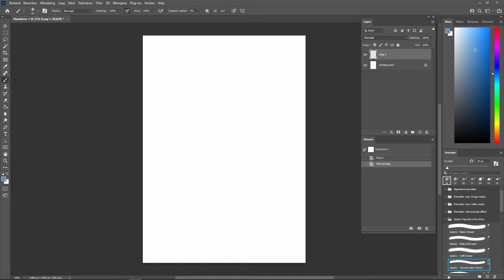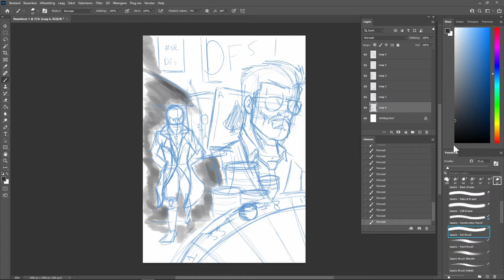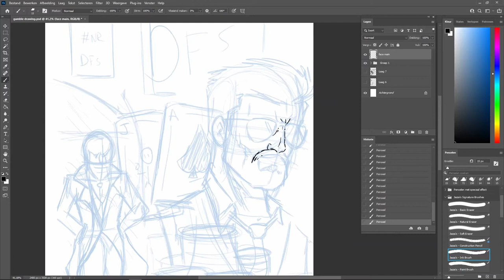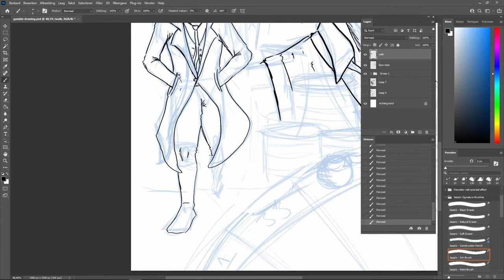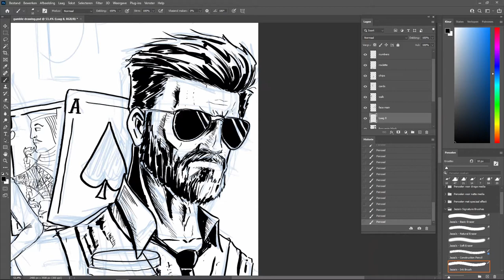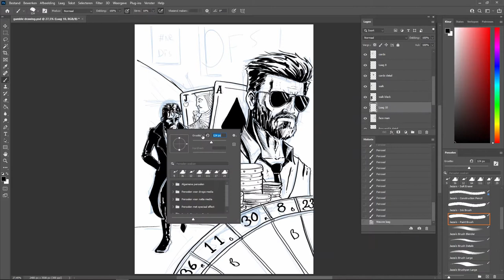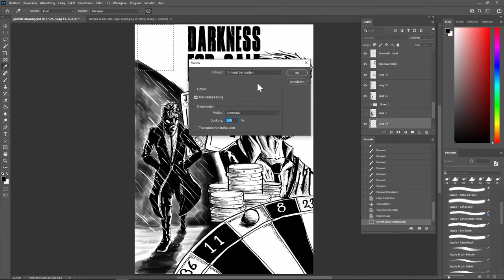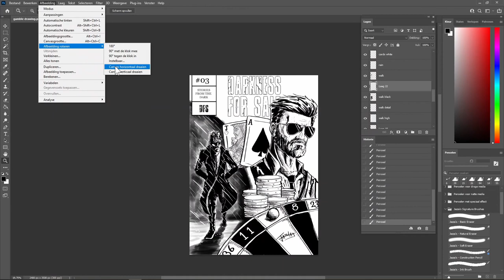Drawing Darkness: "A King, a Queen and a Jackass" Eps. 2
An illustrated chapter from my book 'Darkness for Sale'

Darkness for Sale is a book that will give you an insight into a mind clouded over by darkness. It was written during dark times in order to create a better understanding about darkness and how you, me, or someone you know can get out of it or (at the very least) cope with it. My darkness brought me a lot of problems and stress and a healthy amount of debt. So I decided to make my problem the solution. My darkness is for sale, because I am ready to part with it.